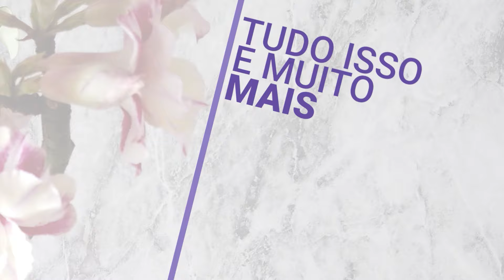Transformando uma rosa do deserto em um buquet vivo com enxertos de varias flores diferentes